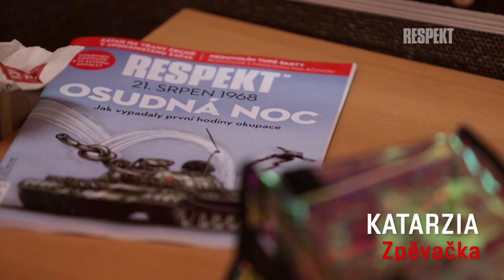Katarzia • Klub Respektu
Proč být v Klubu Respektu?
• Přispíváte k rozvoji kvalitní a poctivé žurnalistiky.
• Budeme vás jako první informovat o tom, co díky vaší podpoře chystáme.
• Uložte si zajímavé čtení na později.
• Pokud si předplácíte Respekt, máte web bez rušivých reklam.